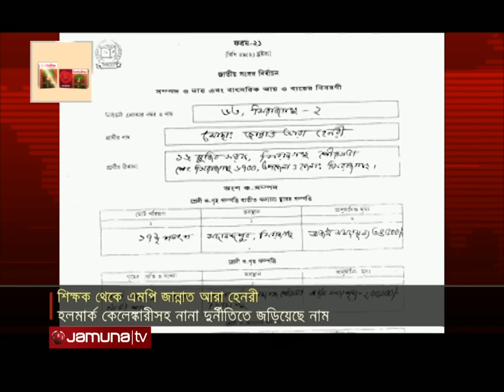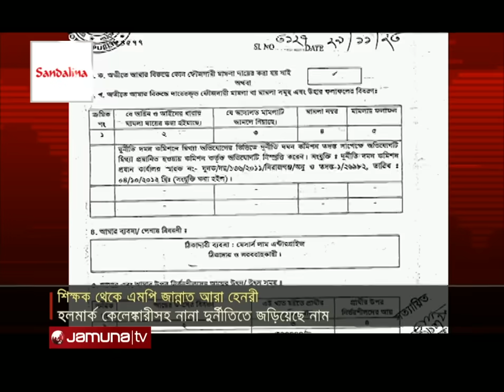শিক্ষক থেকে এমপি; তারপর সম্পদের সাম্রাজ্যের রানি হেনরী | Sirajgnaj Henri Kingdom | Jamuna TV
একজন স্কুল শিক্ষক থেকে সংসদ সদস্য। নাম জড়িয়েছেন হলমার্ক কেলেঙ্কোরী'সহ নানা দুর্নীতিতে। গড়েছেন সম্পদের পাহাড়। বলছি-সিরাজগঞ্জ-২ আসনের সাবেক সংসদ সদস্য জান্নাত আরা হেনরীর কথা। স্বামী'সহ গ্রেফতারের পর রিমান্ডে আছেন তিনি। অবৈধ সম্পদের অনুসন্ধানে নেমেছে

শিক্ষক থেকে এমপি; তারপর সম্পদের সম্রাজ্যের রানি হেনরী | Sirajgnaj Henri Kingdom | Jamuna TV